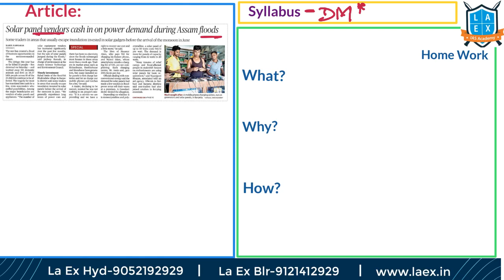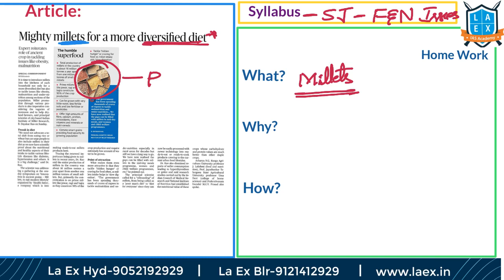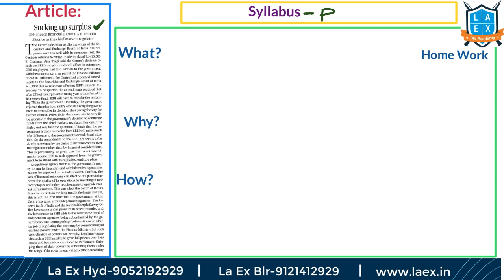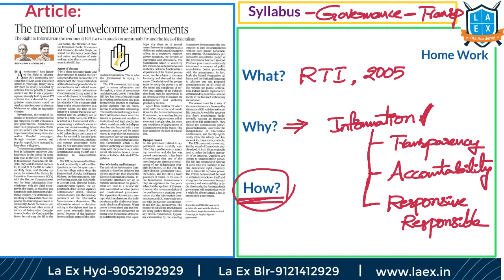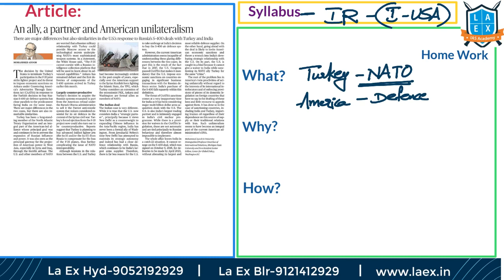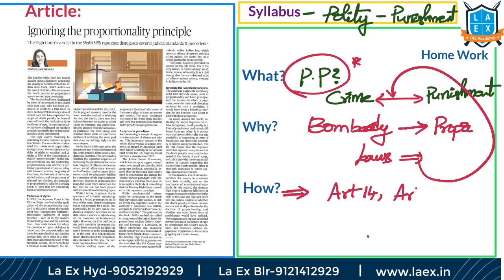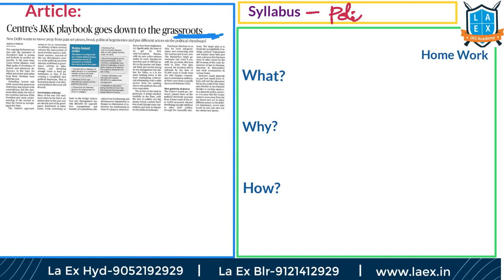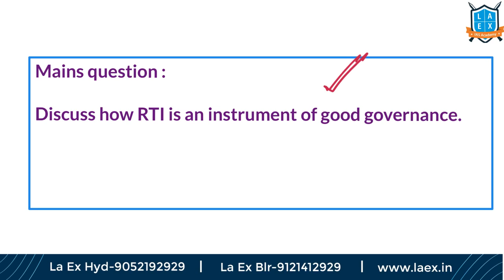Telugu (22-7-19) Current Affairs The Hindu News Analysis | Mana Laex Meekosam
Happy Preparation.